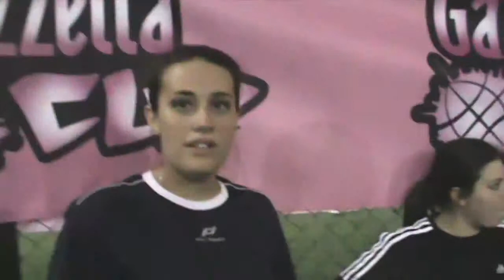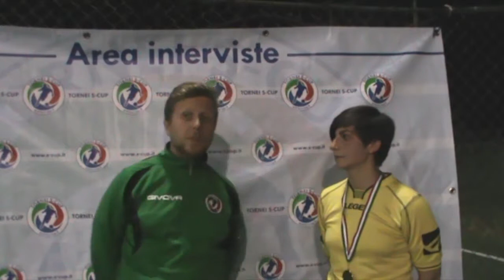Intervista Atl Nut elle vs A S Oreta